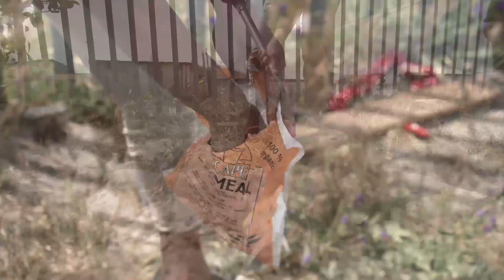XM.COM - 2018 - Children’s Welfare Donation - South Africa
The XM Foundation continues its important charitable work to contribute to the welfare of individuals and communities in need, with our latest team effort in South Africa, in Makhaza, Khayelitsha. Here we made a donation to the Zanokhanyo Children’s Safety Home, which dedicates its charity work to creating a safe and humane environment for children in need. Our donation was to help improve the living conditions for more than 25 youngsters living there such as a safer playground, sanitation facilities and educational tools.

We are proud to be able to support these initiatives and we thank the local community for its very heart warming welcome.